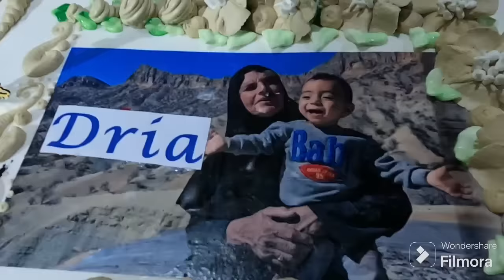Winter Bliss: A Nomadic Family's Joyful Celebration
Experience the serene winter beauty with a nomadic family as they journey into a delightful winter landscape to celebrate Arad's birthday in a grand and festive manner. Immerse yourself in the joyous occasion as the family comes together to create a memorable and heartwarming celebration for Arad, showcasing the traditions and warmth of nomadic life against the backdrop of the enchanting winter setting. Witness the love, laughter, and togetherness that define the essence of family bonds and communal festivities in this captivating documentary.